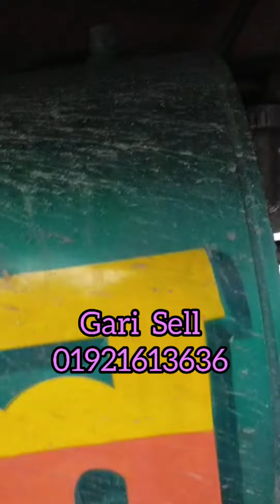(বিক্রি হয়ে গেছে)|| TATA 1212 Crx ||মডেল-২০১৯||কাগজ-আপ টু ডেট||দাম-১৫লাখ ৫০হাজার||লোকেশন-যশোর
|| TATA 1212 Crx ||
|| মডেল - ২০১৯ ||
|| কাগজ - আপ টু ডেট ||
|| দাম - ১৫ লাখ ৫০ হাজার ||
|| লোকেশন - যশোর ||